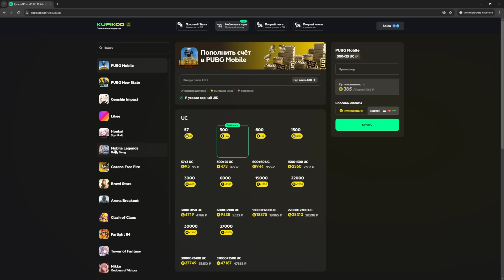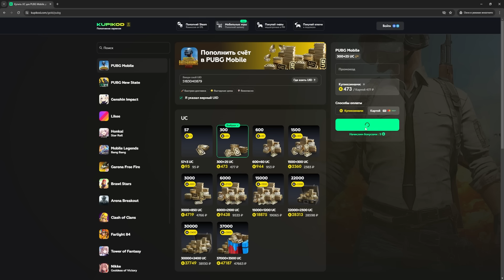🤯 МЕТРО РОЯЛЬ НЕ ЗАКРЫЛИ | НОВАЯ МУМИЯ В METRO ROYALE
💰ПОДДЕРЖАТЬ АВТОРА💰

Скинул курочку???🐥

pubgmobile vitalyplays пубгмобайл метро, метро рояль, metro royale, metro, metro pubg, pubg metro

Как играть в метро рояль?